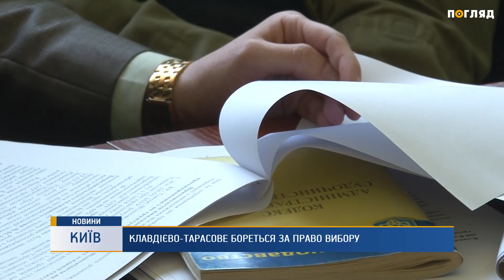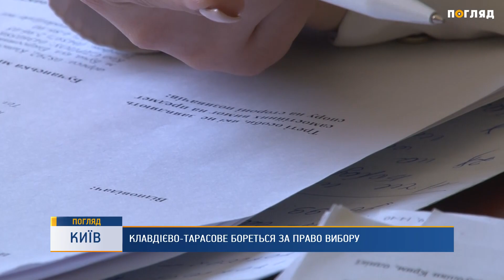Суд по Клавдієво - Тарасово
Третій місяць громада селища Клавдієво-Тарасове відстоює своє право на вибір. У лютому вони мали вирішити до кого приєднатися - до Бучі, Бородянки чи Микуличів. Але на громадських слуханнях отримали від селищного голови бюлетені лише з одним варіантом вибору - за чи проти Микуличів. Тепер це рішення громада Клавдієво-Тарасове оскаржує в суді.